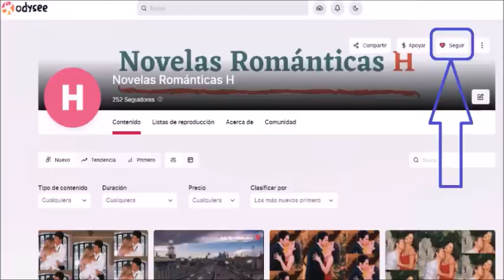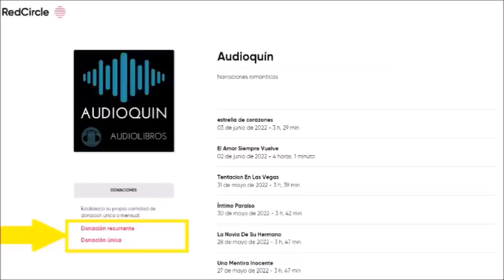Un Príncipe De Escándalo ✅ Audiolibro | AUDIOQUIN